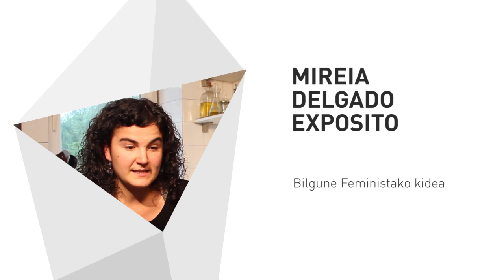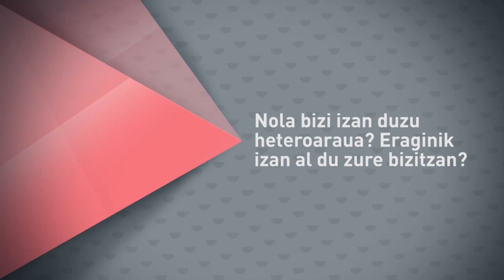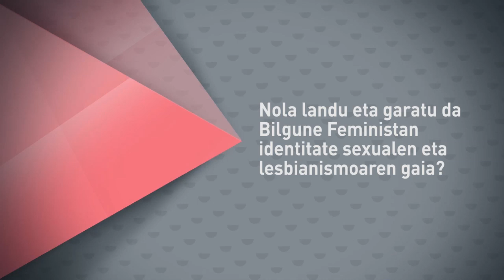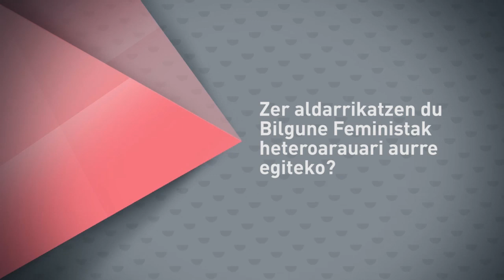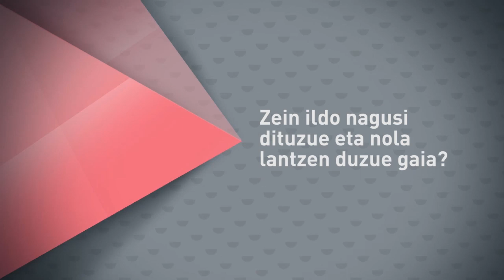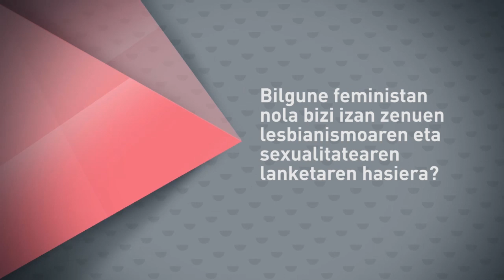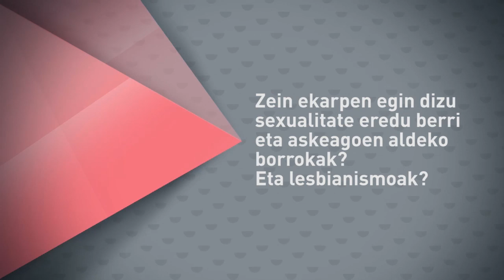[Arrakala] Edurne Epelde eta Mireia Delgado / Bilgune Feminista